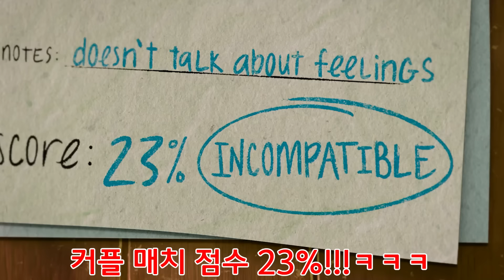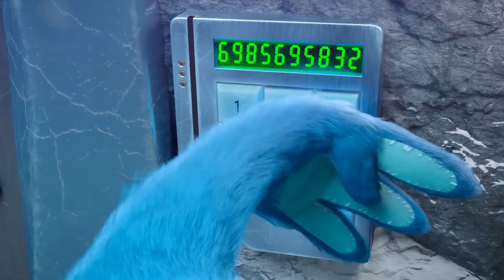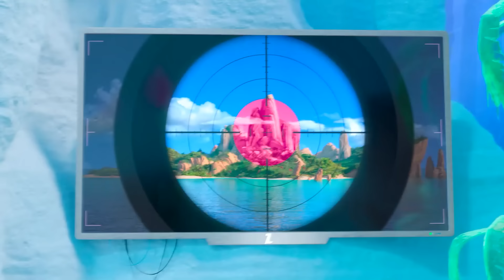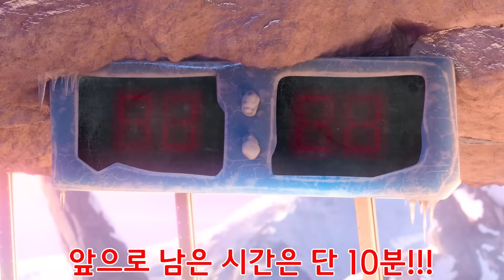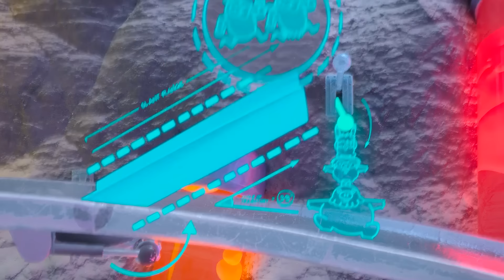개봉하자마자 박스오피스 "1위" 웃다가 배꼽 빠질 수 있는 "21분 순삭" 미국 레전드 애니.. ㄷㄷ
안녕하세요 쭌무비 입니다!^^
오늘은!! 앵그리버드 더 무비2 입니다!
진짜 개꿀잼 영화여서 *끝까지 시청안하시면 손해입니다*ㅋㅋㅋ
쭌무비 영상 즐겁게 보시길 바라며 다음 영상도 기대해주세요^^
감사합니다!